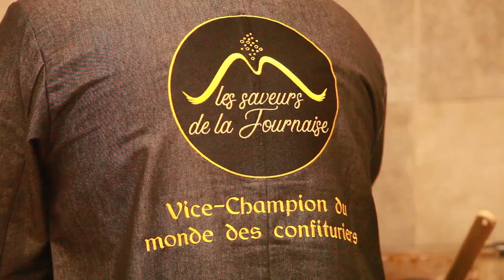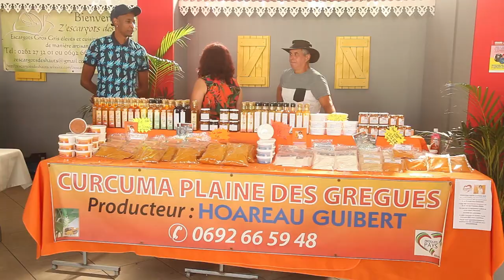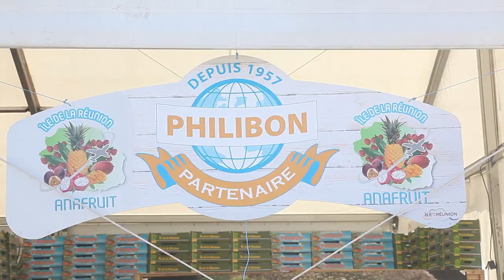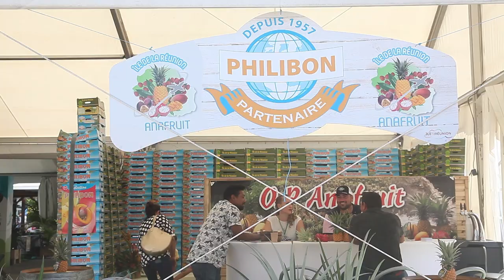Maxette Pirbakas députée des Outre-Mer au Parlement européen par Alexandre Dupuis Varangue N°190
Interview de Maxette Pirbakas députée des Outre-Mers au Parlement européen par Alexandre Dupuis à la Foire agricole de Bras-Panon 2023 Sous la Varangue N°190 « Sous la Varangue », une émission diffusée et réalisée par Alexandre René Joseph Dupuis (ARJD) diffusée sur Télé Kréol du lundi au vendredi, le matin à 8H30 et l’après-midi à 17H40. Une production Créole Bourbon Film réunion iledelareunion #974